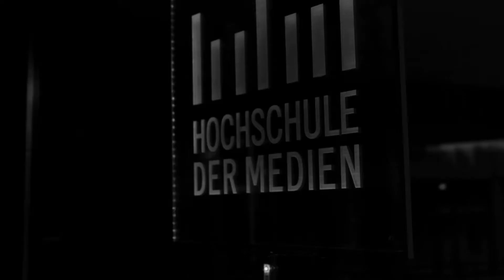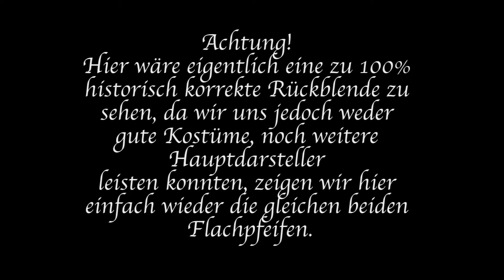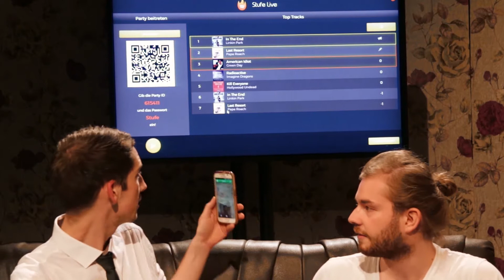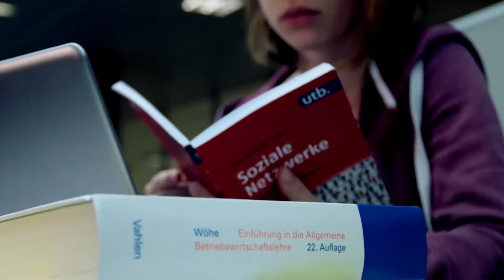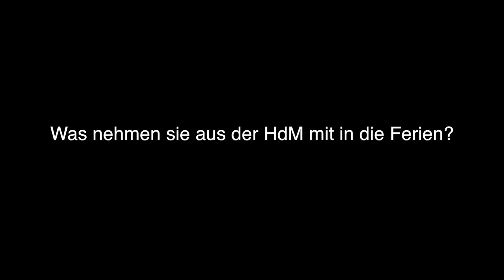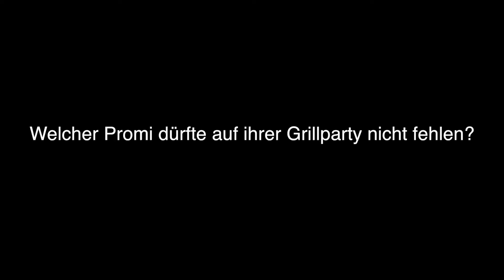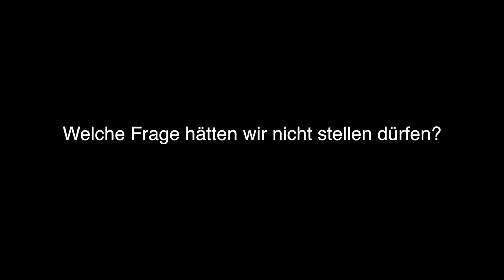Stufe TV - Late Night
Stolz präsentieren wir die erste Stufe Late Night Show! Packt schon mal eure Sonnenschirme und Liegestühle aus und lehnt euch entspannt zurück, denn bei uns geht es heute um eine Sache: Semesterferien!

Distant TensionvonKevin MacLeodist unter der LizenzCreative Commons Attributionlicense lizensiert.

Du kannst diesen Song in jedem deiner Videos verwenden. In deiner Videobeschreibung muss allerdings Folgendes enthalten sein:

Banjo ShortvonAudionautixist unter der LizenzCreative Commons Attributionlicense lizenziert.

Comfortable Mystery 3 - Film NoirevonKevin MacLeodist unter der LizenzCreative Commons Attributionlicense lizenziert.

Doh De OhvonKevin MacLeodist unter der LizenzCreative Commons Attributionlicense lizenziert.

Campusgeflüster:

Fluffing a DuckvonKevin MacLeodist unter der LizenzCreative Commons Attributionlicense lizenziert.

Batty McFaddin - Silent Film LightvonKevin MacLeodist unter der LizenzCreative Commons Attributionlicense lizenziert.